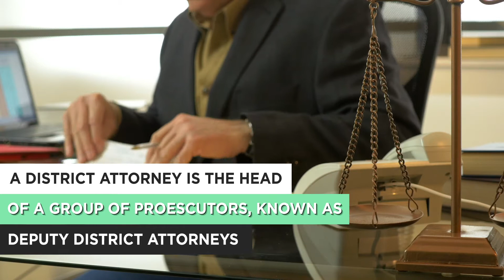What is a District Attorney?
The 2021 NYC elections include an open seat for the position of Manhattan District Attorney. What responsibilities are included in this title, and how are New Yorkers affected?
NYC Primaries take place June 22nd 2021 and the General Election will be on November 2nd 2021.